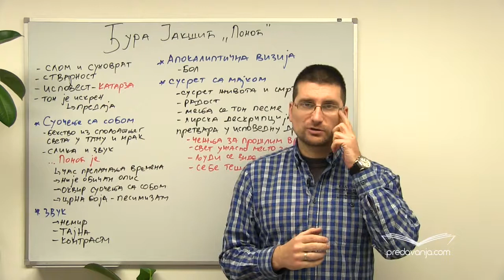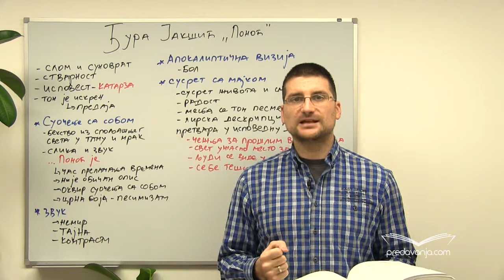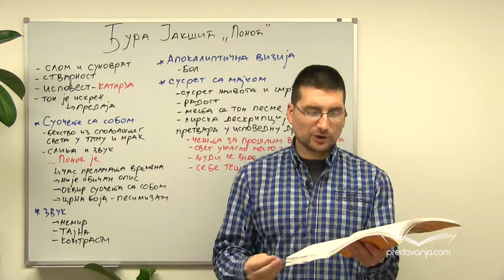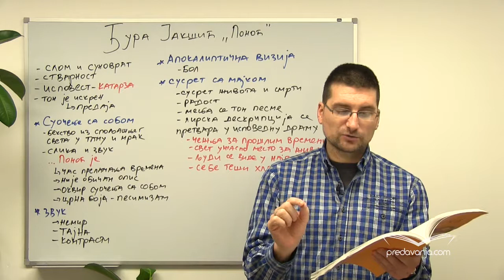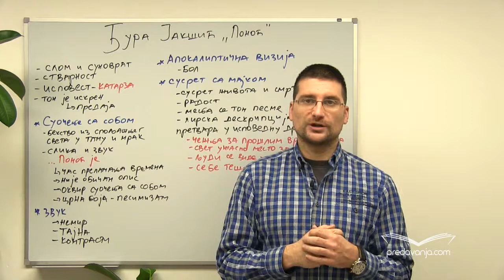Đura Jakšic, Ponoc 1/2 | Profesor Nenad Gugl | AkademijaGugl